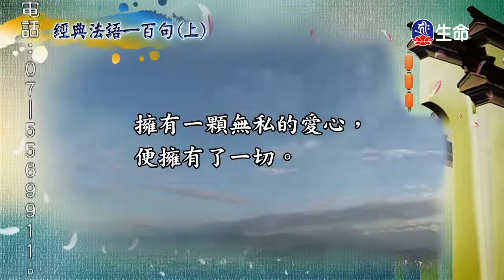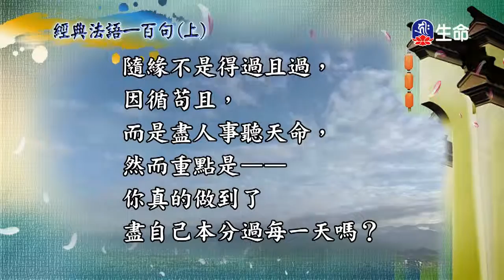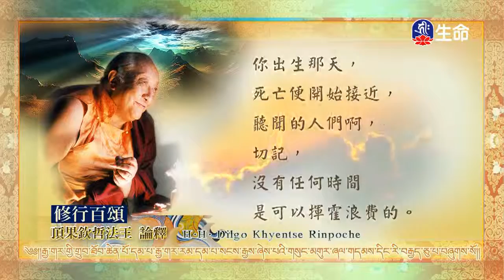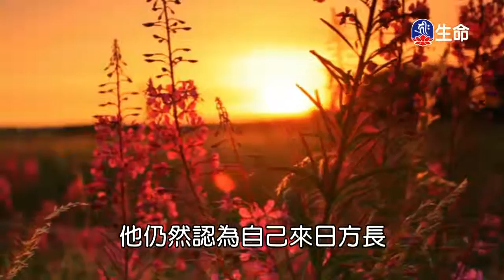菩提如是說(164)（lifetv_20170920_07:00）